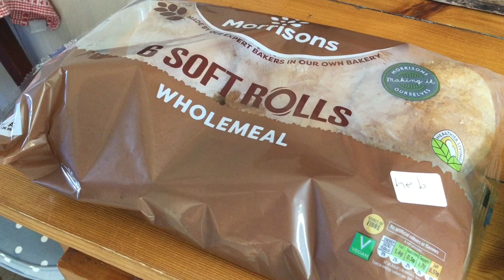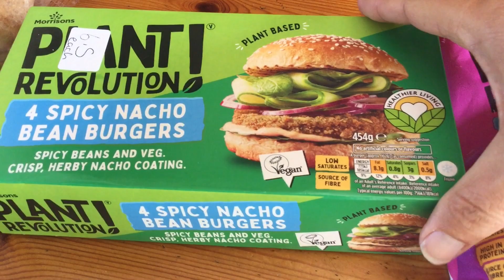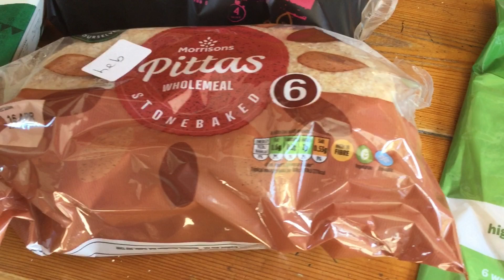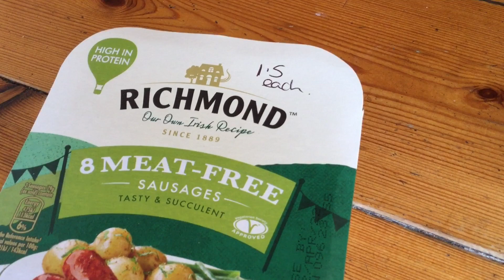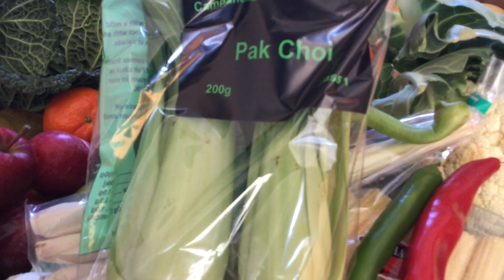Catch Up Chat and a Couple of Hauls | Slimming World